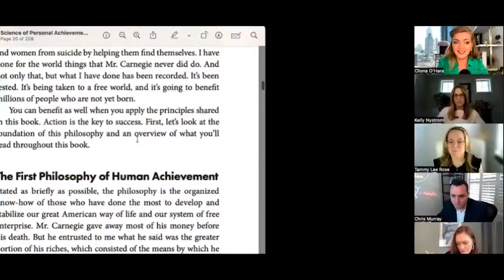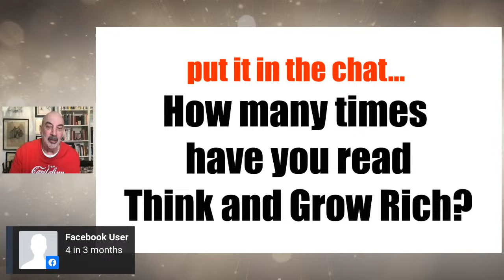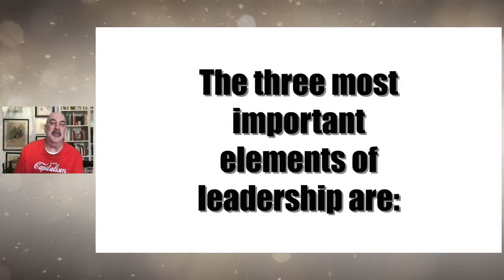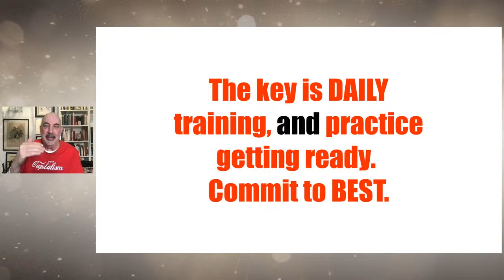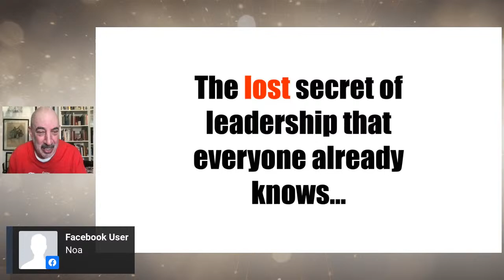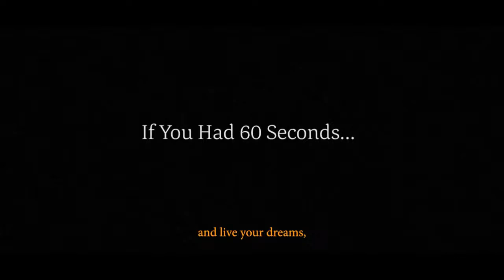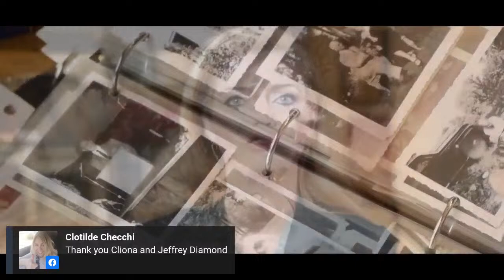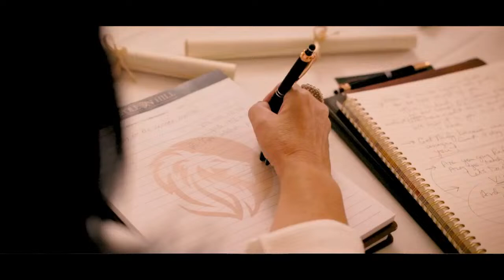From Drifter to Leader: Awaken your Lion Within! - Day 3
Leadership into practice!